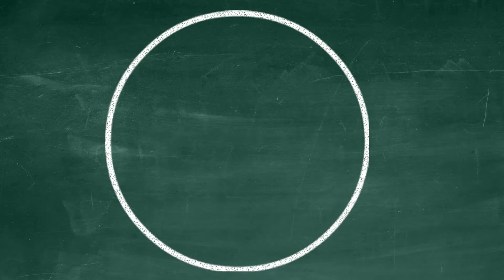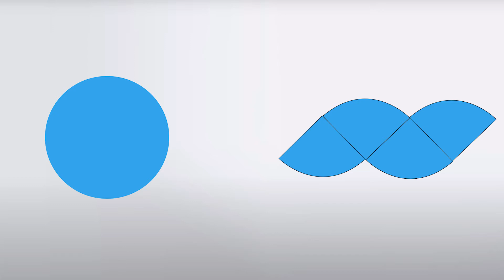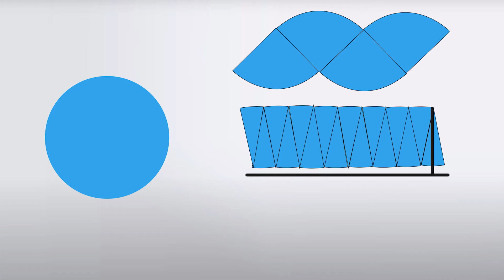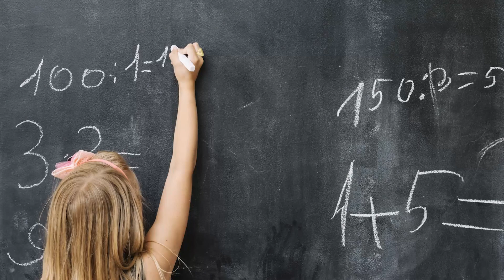파이 없이 원의 넓이를 구할 수 있을까요? 미적분학의 시작. 아르키메데스. 뉴턴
원의 넓이 구하기는 πr^2 파이곱하기 반지름의 제곱이죠.

파이 없이 원의 넓이는 어떻게 구할까요?

미적분학의 시작은 어디서부터일까요??

This work is in the public domain in its country of origin and other countries and areas where the copyright term is the author's life plus 100 years or fewer.

차세대 미래의 통신기술 WiFi 6E 입니다. 와이파이 WIFI 과학채널 지식채널 Communication 스마트폰

Foundry(파운드리) 세계 1등 대만의 TSMC, 그리고 삼성전자 133조 투자 파운드리사업부 삼성전자의 딜레마

엘레베이터에 있는 항균필름 정말 효과가 있을까요? 코로나 시대에 자주 볼수 있는 항균필름 원리에 대해서 알아봐요